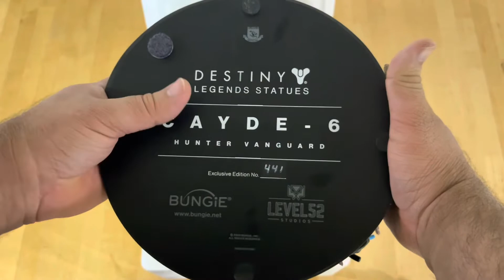Destiny 2 Cayde 6 Statue 1/6 Scale (Unboxing)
This is an unboxing for Bungie’s Destiny Legends statue, Cayde-6 Hunter Vanguard.

MSRP: $350
Edition size: 525
Created by: @Bungie
Fabricated by: @level52studios61